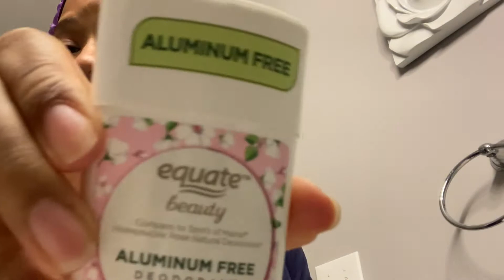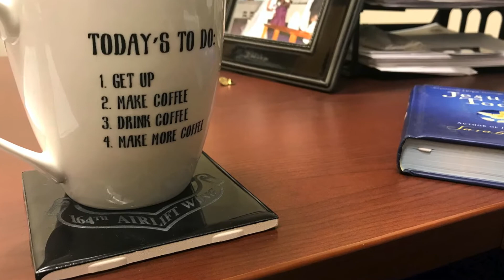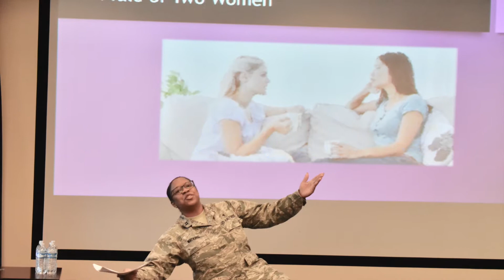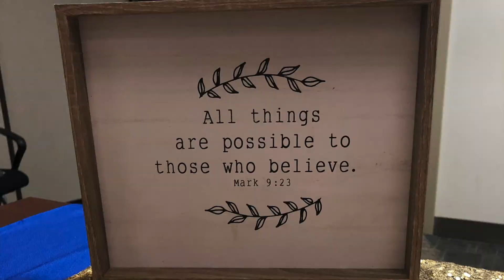PhD Mom Vlogs | Veteran's Day 2020 Special: GRWM, Chat, & Career Highlight Reel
PhD Mom Vlogs | Veteran's Day 2020 Special

Welcome to the cohort! In this video, I give you a quick glimpse of my life as a military chaplain in the USAF.

You get to GRWM, chat, and see a few highlights from my 11 year career!

I've been away for a while, but I had to focus on graduating and military life, as you see. However, I'm back in the game and hopefully will get to a regular schedule.

Blessings and health to you and yours.

- One of my fellow Airmen produced my intro music...he's so talented!

New Videos As I'm Above Water with Writing and Teaching :)

~Do the most, and accomplish ABSOLUTELY everything!!! :)

Hi! I'm Dianna, and I hold my Ph.D. in Communication with a concentration in Rhetoric & Media Studies. This led to my interest in YouTube and other forms of social media, so I figured I would try it out! My husband has an Ed.D. in Instructional Design and Technology, and we have one son. I am also a military member.

Although this channel journeys life as a PhD mom, I add in aspects of myself surrounding home life, cooking, momming, military, and more. No one is one-dimensional, and my goal is to produce a channel encouraging all to know you can have your cake...and eat it, too!

My dissertation focused on the Presidential Campaign Rhetoric of Shirley Chisholm, Carol Mosely Braun, and Kamala Harris. My publications center politics, religion, health, media, and literature...all from a womanist perspective.

Over the years, I've worked with several institutions and individuals to ensure they communicate competence, confidence, and clarity in their written, visual, and oral messages. This channel, takes you through my experiences juggling it all...just like you!